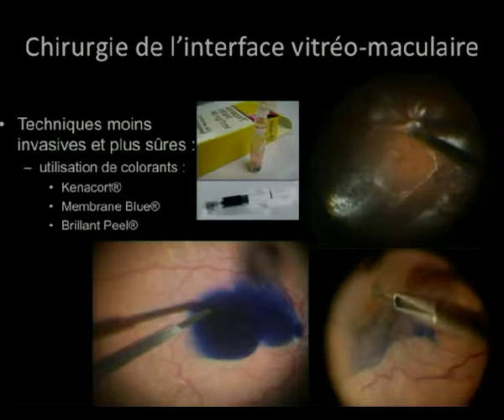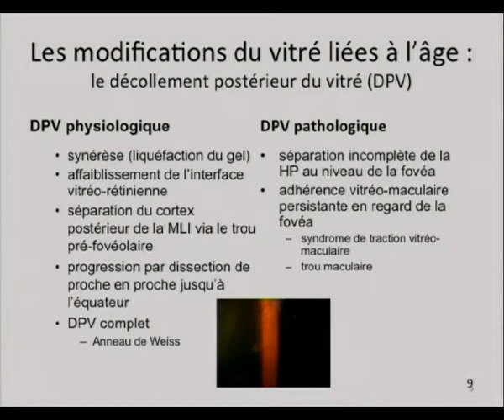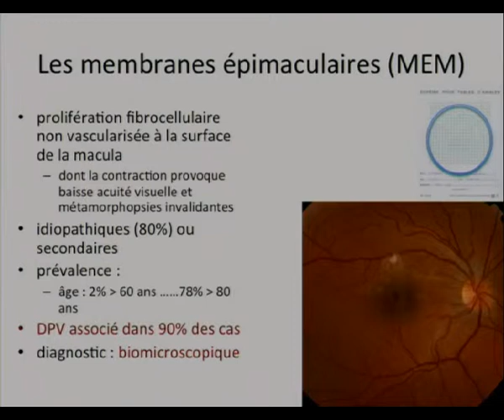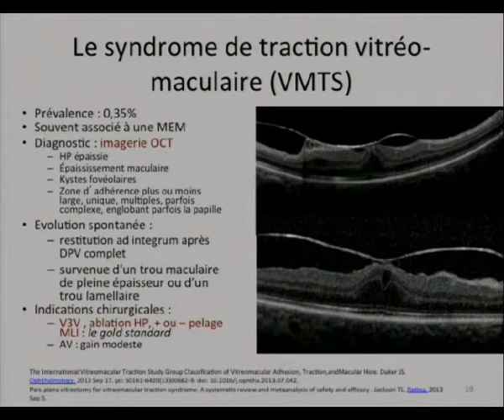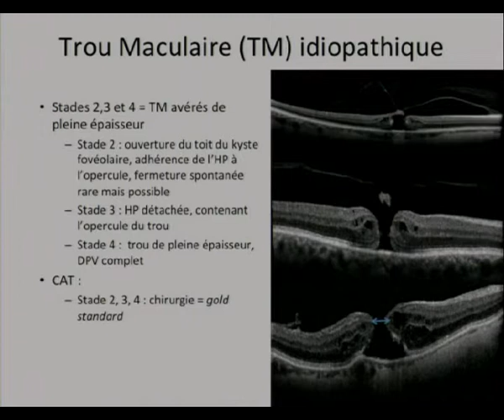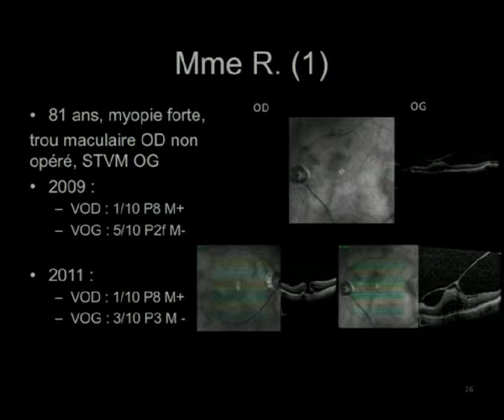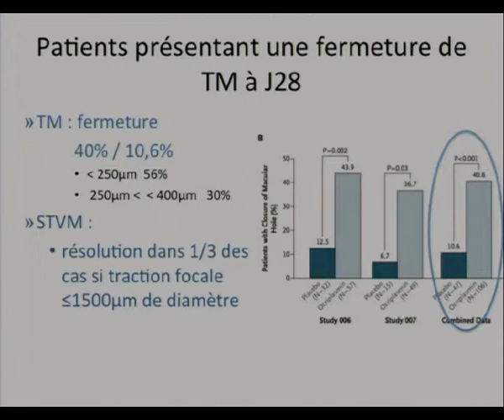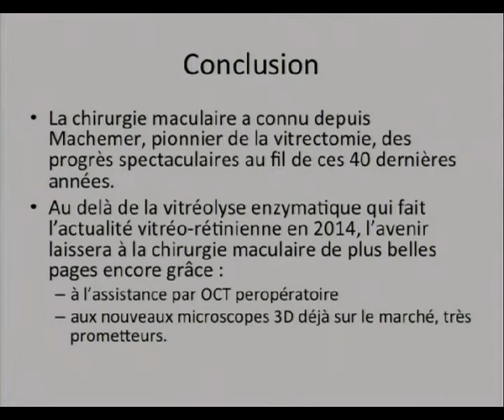Chirurgie maculaire : actualités en 2014